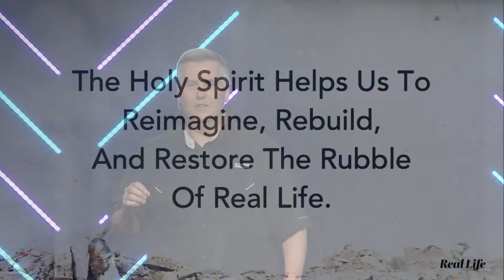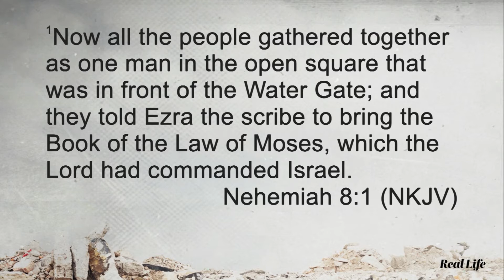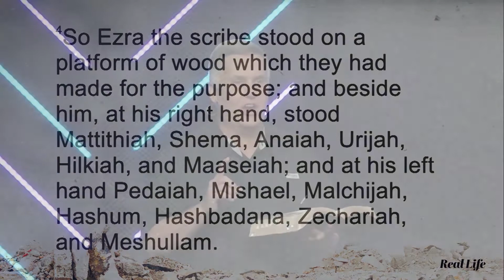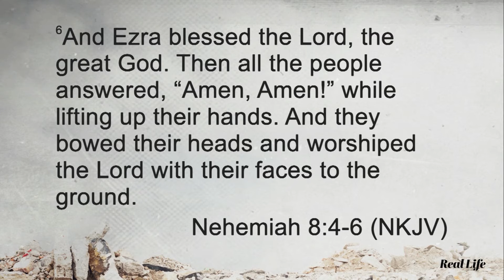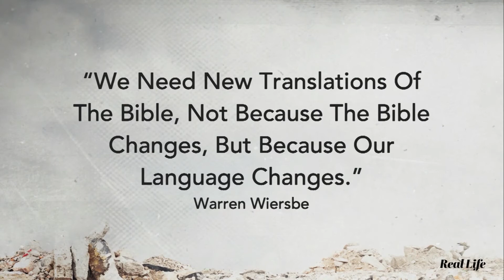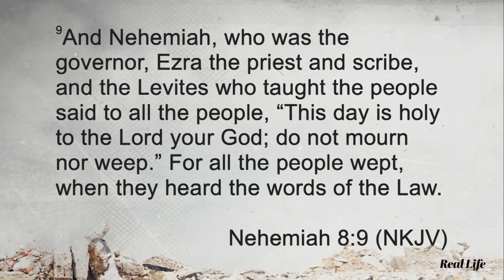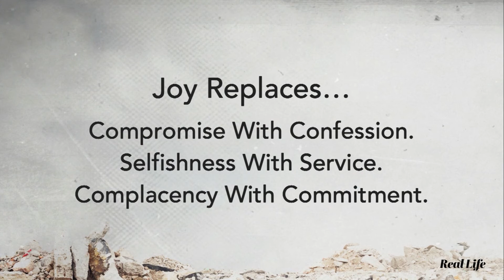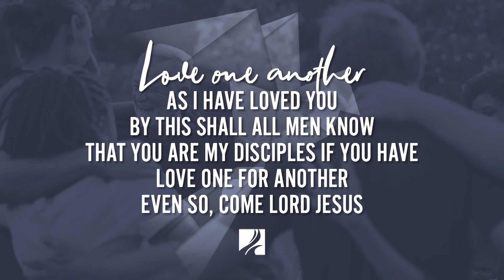Revival Is On The Way | Pastor Doug Anderson | Rose Heights Chrurch